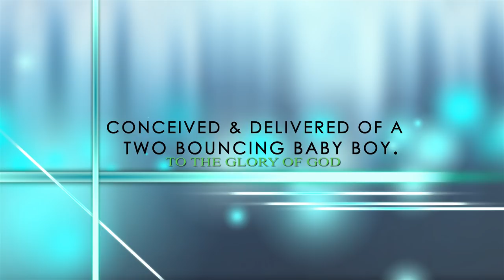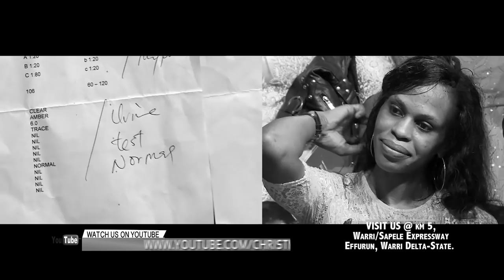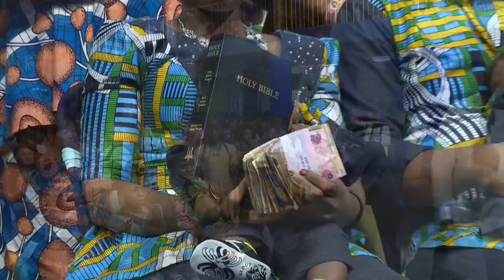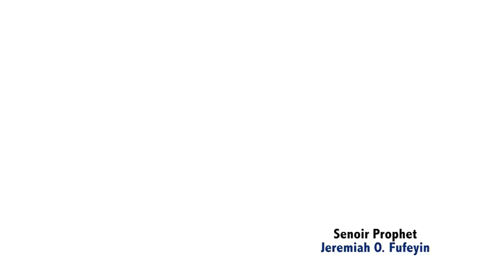CANCER OF THE WOMB PATIENT CONCEIVED & DELIVERED OF A TWO BOUNCING BABY BOY